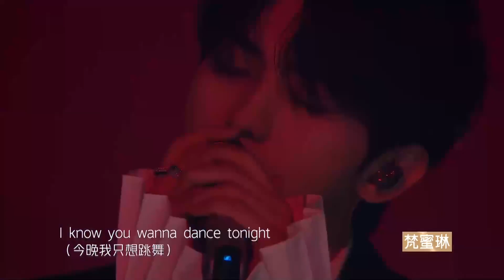婆妈那些事：杜淳之青春“油”你 打扰了易烊千玺！ 《婆婆和妈妈2》第3期 My Dearest Ladies S2 EP3 | MGTV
最亲的婆婆，也是最好的妈妈~家庭代际和谐促进真人秀《婆婆和妈妈2》暖心袭来！每周四18点芒果TV国际APP提前看： (IOS) (Android)
2月20日起，YouTube每周六晚上18点更新